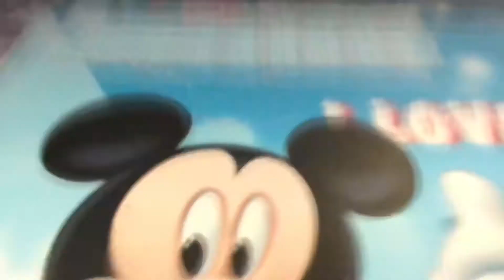XXX ANDBerry played Fortnite Duos and played Duos in war zone